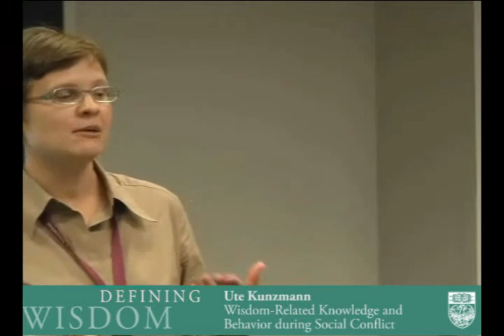.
Ute Kunzmann
Professor, Psychology
Leipzig University, Germany
Wisdom-Related Knowledge and Behavior during Social Conflict